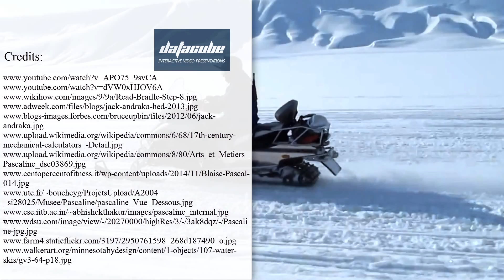Brilliant Inventions thought up by Children and Teens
Modern technology develops at incredible speeds and it is sometimes hard to keep track of new inventions and technologies. But one thing remains the same – most people think that the best inventions and breakthrough ideas belong to celebrated scientists and researchers.

However, it is not always necessarily true. There are brilliant ideas, which were turned intro great inventions by kids, teenagers and young scientists.

In our video we have reviewed the works of such young inventors:

- water-skis;

- snowmobile;

- trampoline.